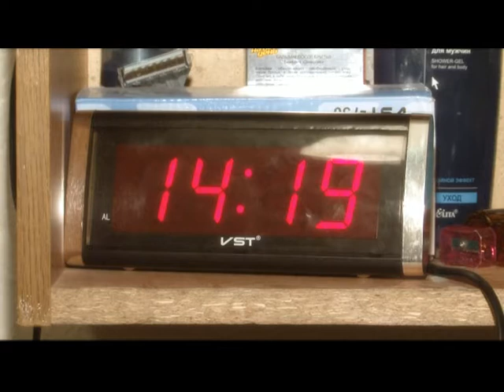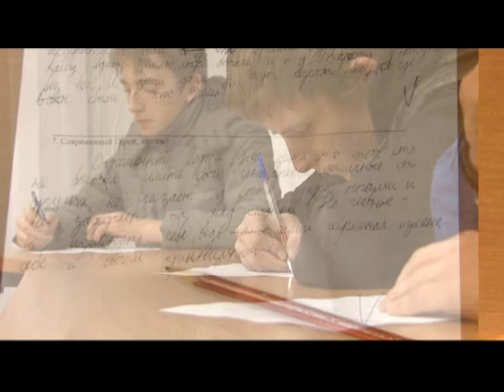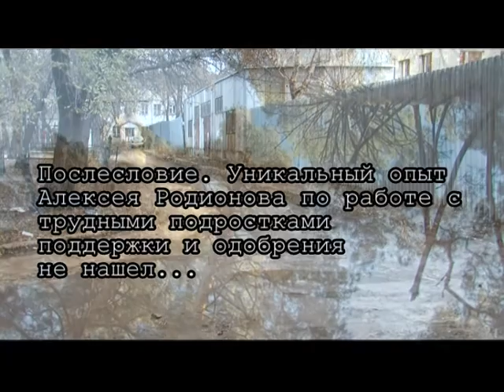"3 дня на ветру"